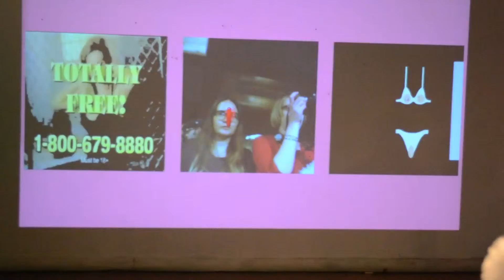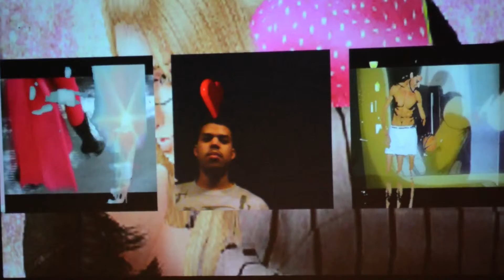Hyphen 2.0: Probing Uncanny Valley @ Transdisciplinary Media Salon 2012